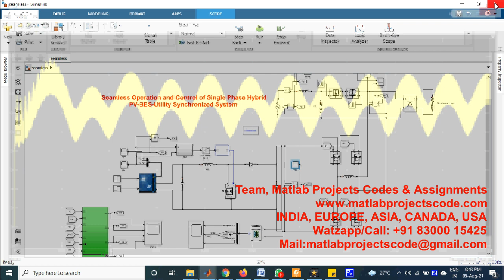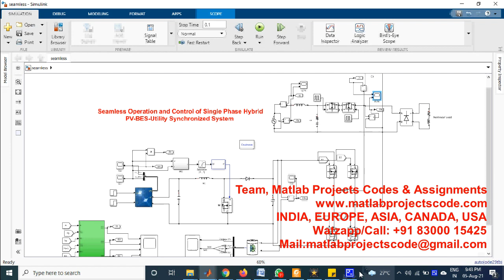Seamless Operation and Control of Single Phase Hybrid PV-BES-Utility Synchronized System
MATLAB PROJECTS
ANTENNA PROJECTS
WIRELESS PROJECTS
PYTHON / TENSORFLOW

ASSIGNMENTS
PHD RESEARCH
THESIS
PROJECTS

CODING IMPLEMENTATION
THESIS - DISSERTATION
ASSIGNMENTS - HOMEWORKS

Matlab/Simulink/Python
Antenna/VLSI/Cadence
Wireless Communication
Image Processing
Deep Learning
Optical System
Mechanical Engg
Journals Scopus/Sci/Scie

CADENCE-HSPICE-DIgSILENT
SIMULINK-SIMSCAPE